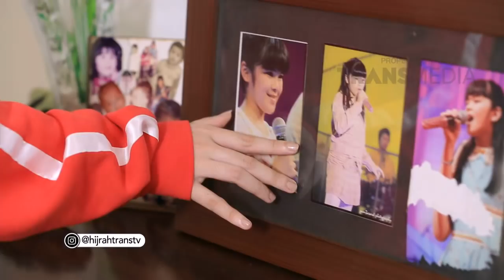HIJRAH - Sivia Azizah Merasa Mendapat Hidayah Untuk Berhijrah (21/8/18) Part1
HIJRAH
TAYANG SETIAP HARI SENIN - JUMAT PUKUL 19.30 WIB